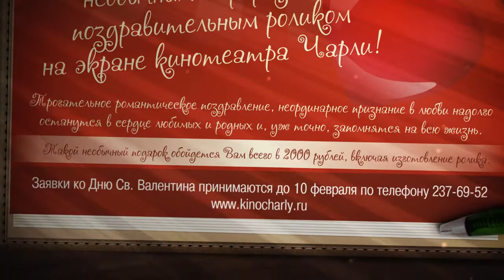Удивительное поздравление от Чарли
Изготовлено по заказу киносети "Чарли".
-идея: P. Denisov
-куратор: G. Gontarenko
PRO реклама production.